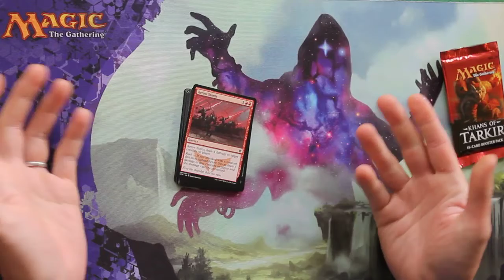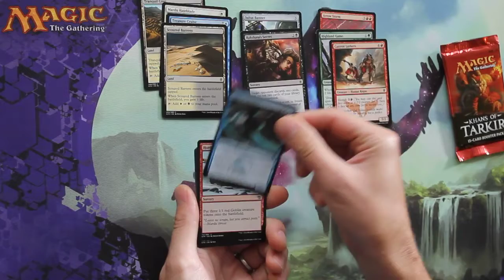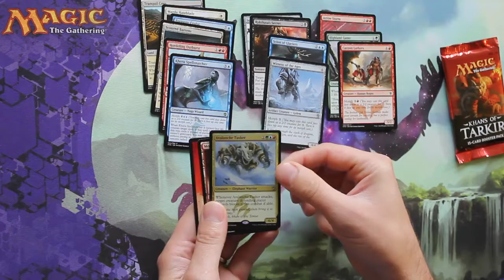Khans Crack a Pack Oct 14th 2014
Crack a pack time!